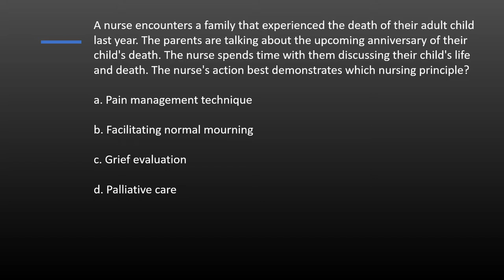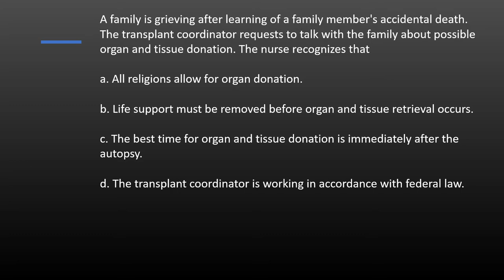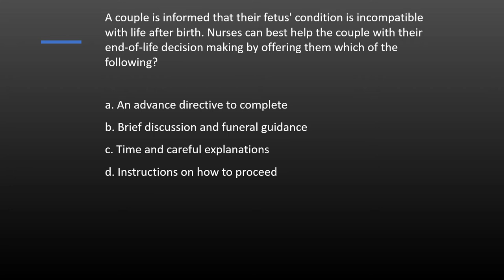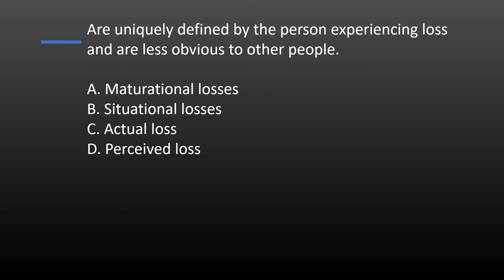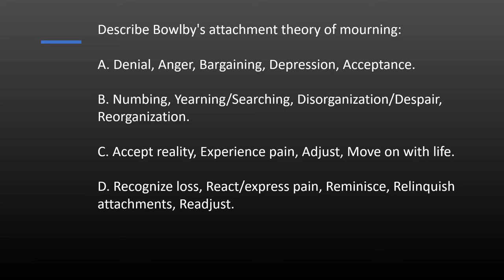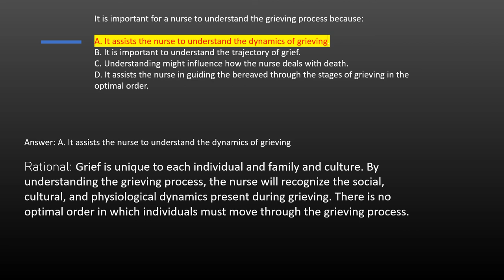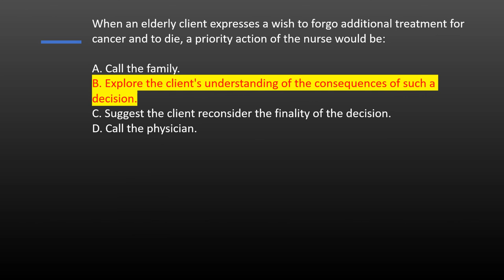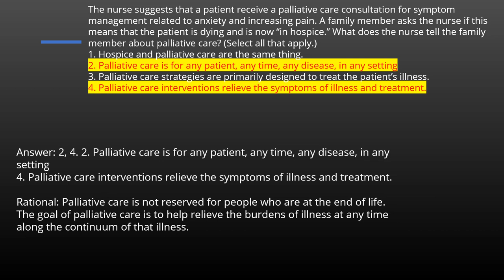The Experience of Loss, Death, and Grief -- Fundamental of Nursing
Practice questions
by Potter|Perry Stockert|Hall